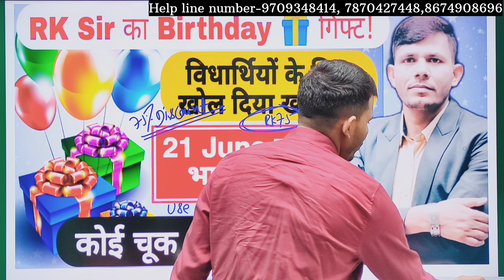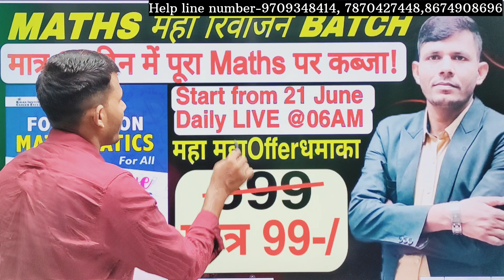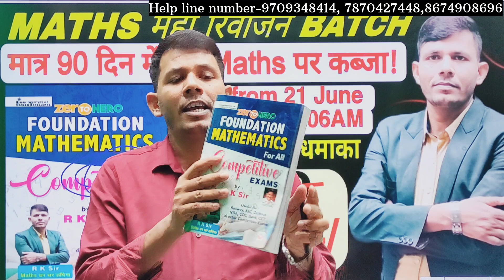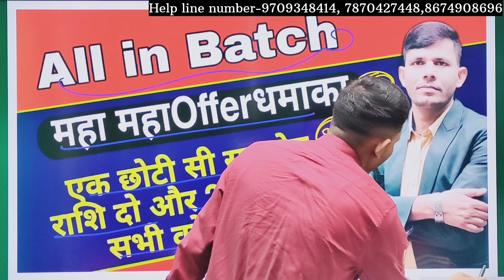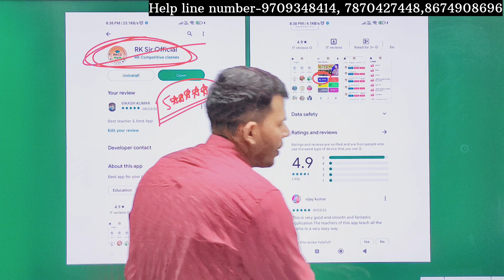RK Sir का महा धमाका || Birthday 🎁 Gift || Maths बिल्कुल जीरो से|| Hot trick by RK Sir